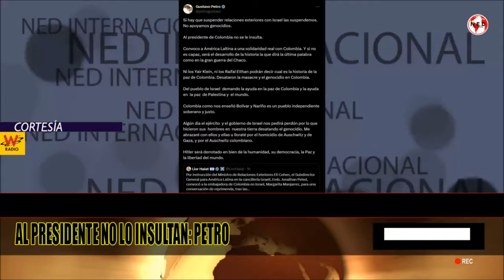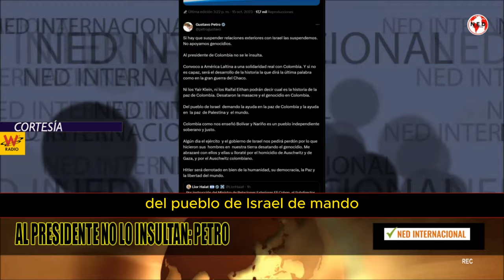"AL PRESIDENTE NO LO INSULTAN ..." 📢 Fuerte respuesta de Petro pone en Riesgo al País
Finalmente, el mandatario aseguró que lo único que importa es la paz, y nadie puede definir cómo se hará o se desarrollará en Colombia.